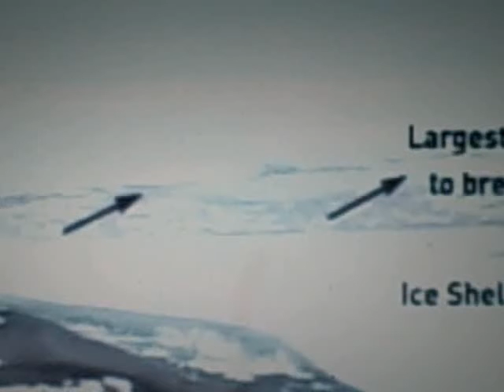Climate Change Pushes Arctic Ice Shelf to Fail - 3Ceco.com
Canada is coping with the dual equation of being a top 3 carbon dioxide emitter as it's own Arctic Ice shelf failures continue one by one and they ask what others are going to do about it.  If you spill the milk, clean it it up I guess what one would say? - for more visit 3Ceco.com